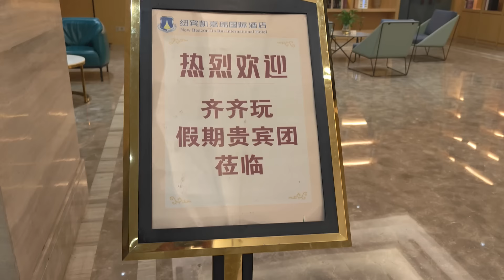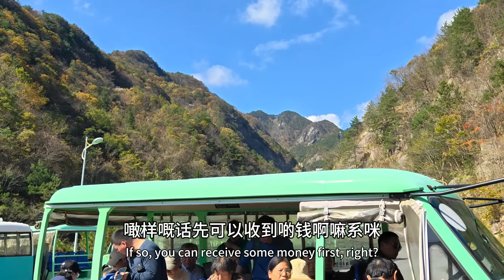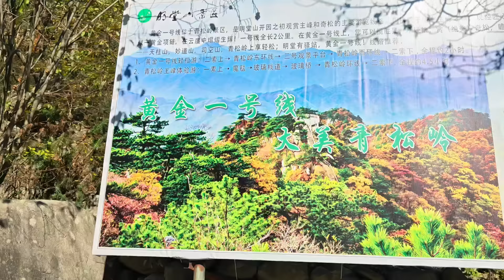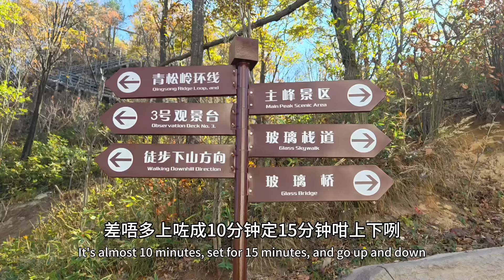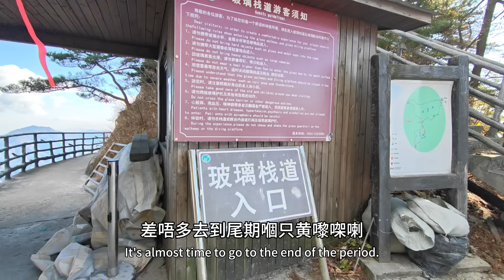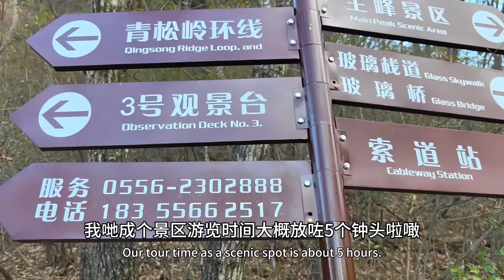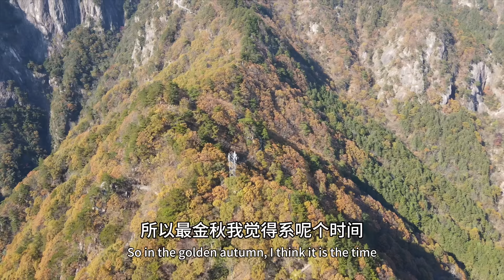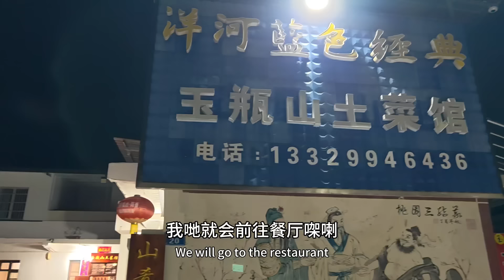🍁安徽明堂山金秋🍁經典路線青松嶺/主峰線全地圖講解/超級玻璃橋/步步驚心😫